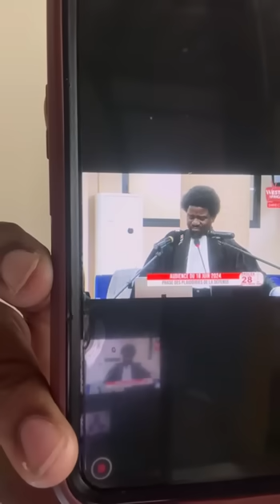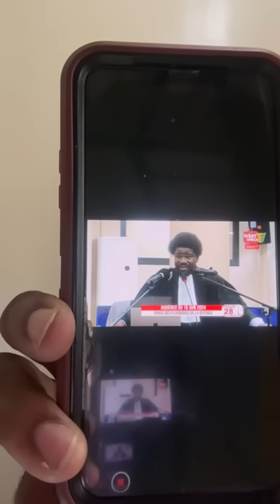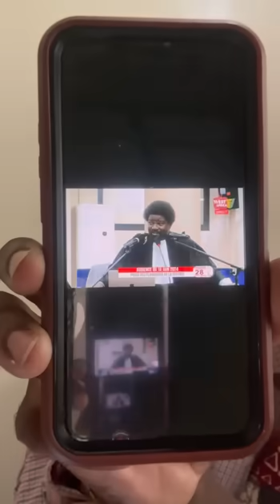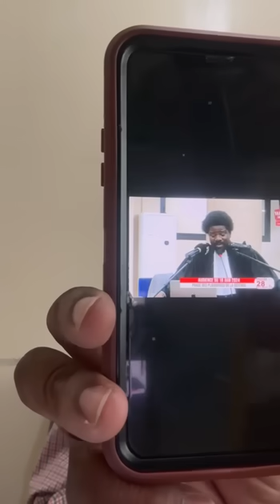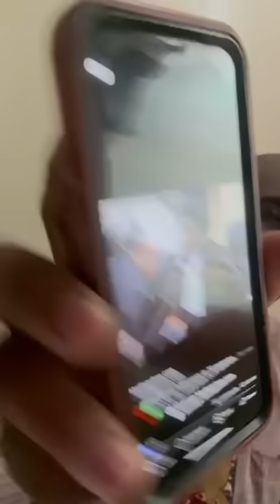En français Sekou tounkara très urgent et très très incroyable voici les plus grandes révélations